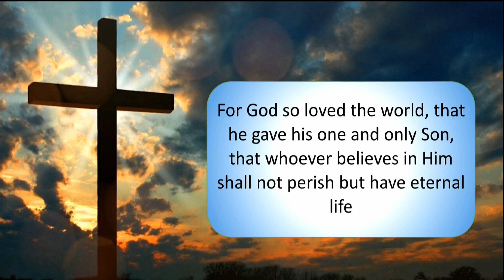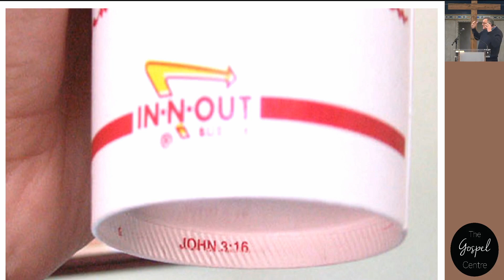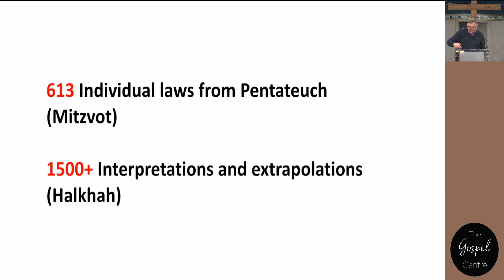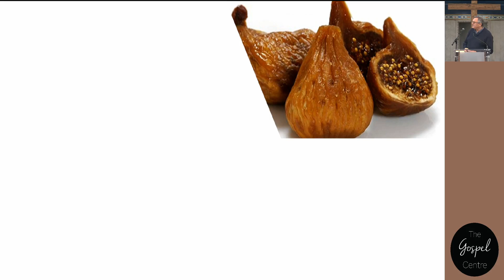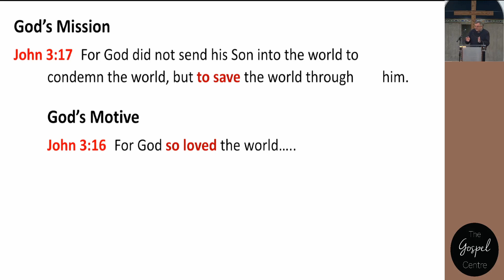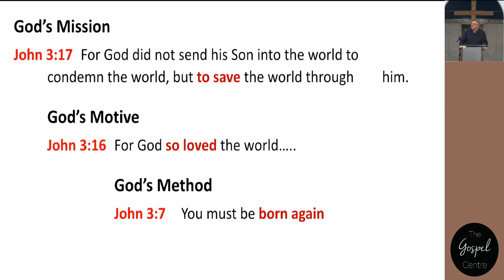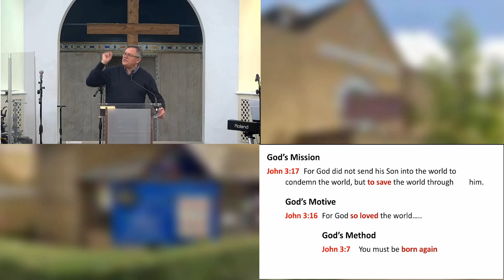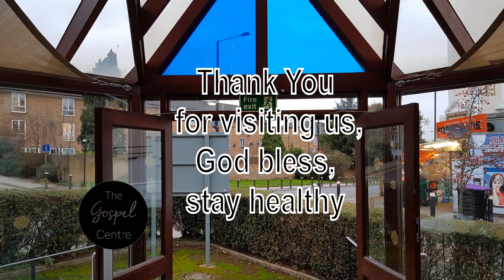Gospel In A Nutshell, Brendan Munro, The Gospel Centre Worship, 06 March 2022